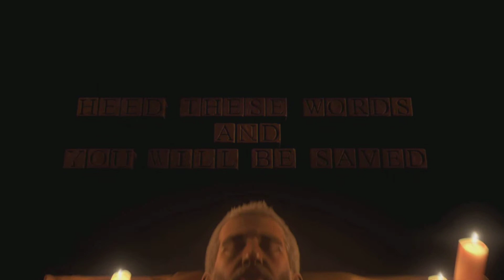Assassin's Creed 3 Ending!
Assassin's Creed 3 Ending! In case anybody never got to finish it here's the ending cut, hope you guys like it.